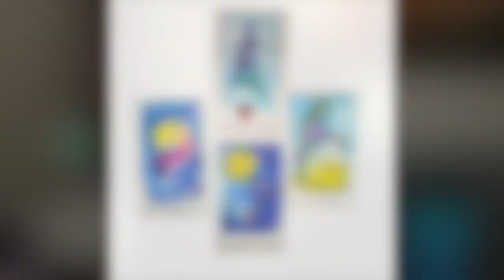The Empowered Spirit Show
We are approaching the end of a cycle, opening up to a New Moon in Aquarius and the Lunar New Year. The year of the Dragon comes in on Saturday.
This week is all about self-care and self love.
Clear your space and clear your mind to open up to new possibilities!
The cards offer you the confirmation of self-love!

Local to Birmingham, join us at @birminghamtreehouse for a Reiki Circle/Share on 2/8 and Psychic development on 2/22.
And you are invited to join us in the Energy Mastery Sanctuary for a Virtual retreat. Radiant confidence for awakening to the Spring.